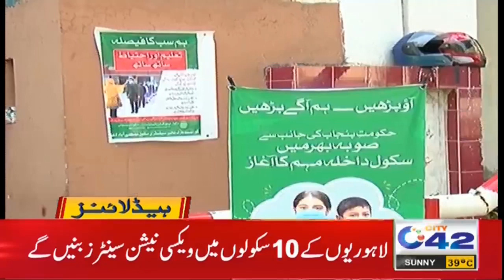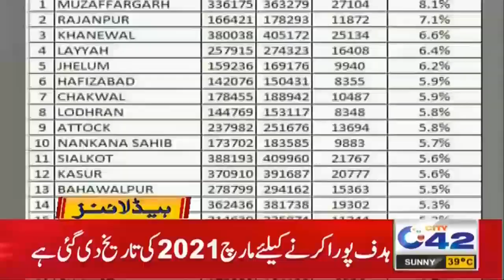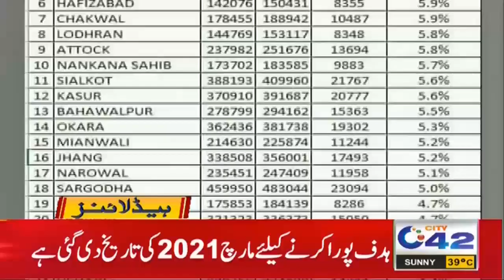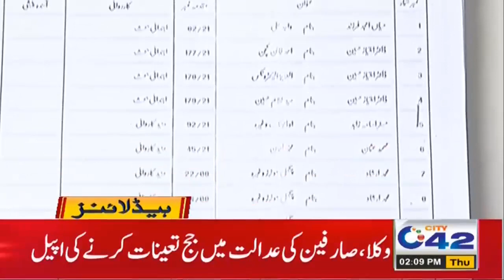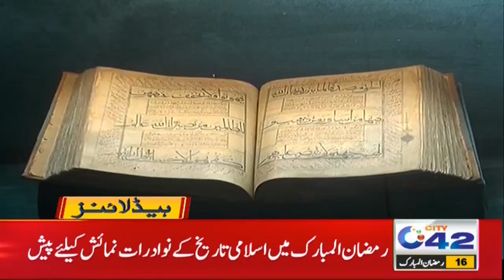EID Celebrations In Big Trouble | 2pm News Headlines | 29 April 2021 | City 42